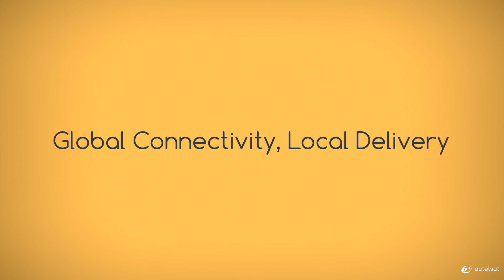Eutelsat 2015 - Global Connectivity, Local Delivery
So what exactly does a satellite operator do?